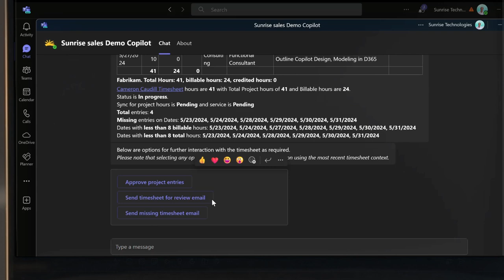Custom Finance Copilot | Sunrise Technologies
Curious about Copilot? Our new Finance Copilot is helping our team automate processes and save hours every week!